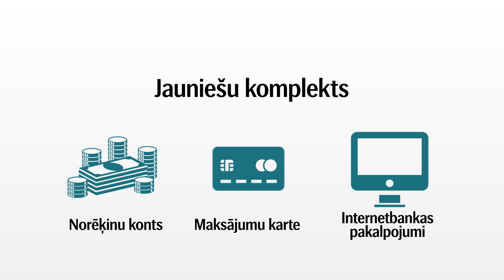Kā atvērt norēķinu kontu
Аtvērt norēķinu kontu ir vienkārši – nāc uz filiāli un sāc izmantot visas jauniešiem paredzētās priekšrocības. Uzzini vairāk